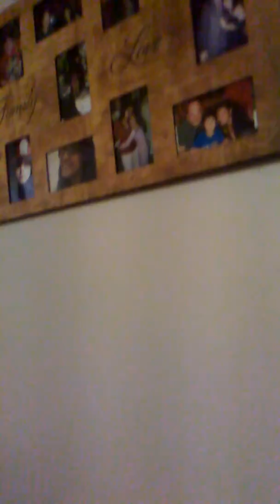Akc akc akc akc